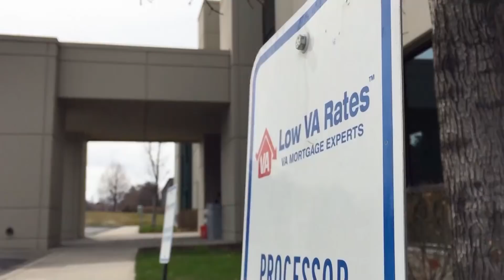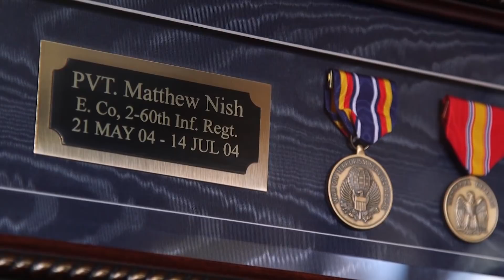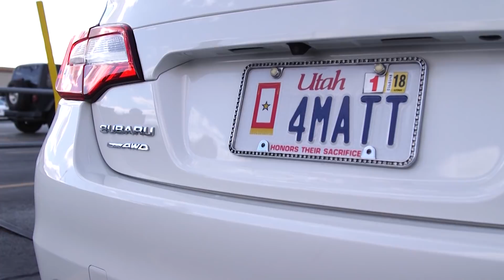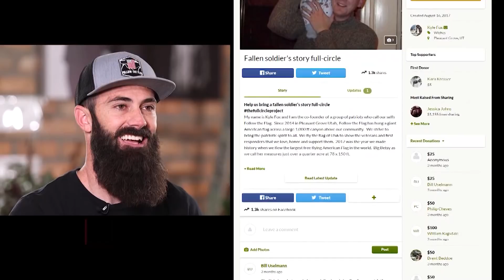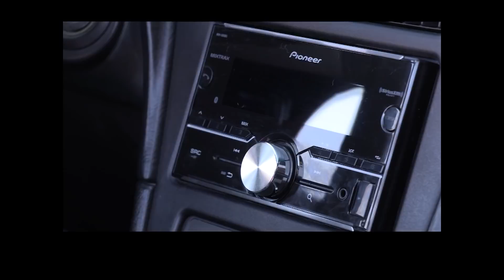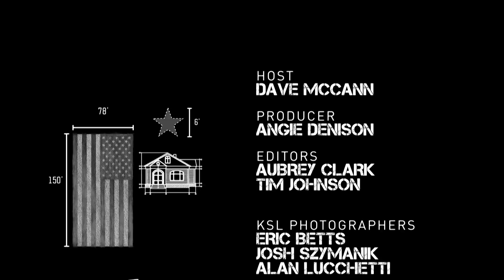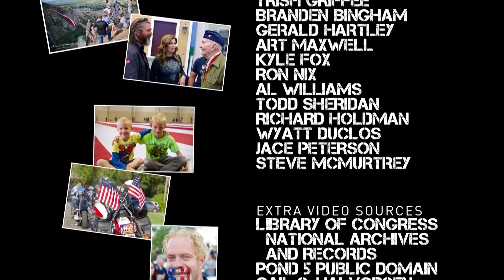In God We Trust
Hear the story behind the largest free-flying U.S. Flag in the world, and see how this flag is inspiring communities and bringing people together.